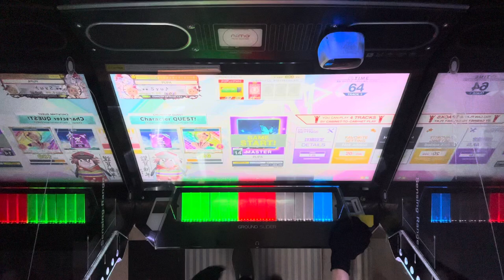【CHUNITHM】PUPA / MASTER 14+ SSS（擦り）